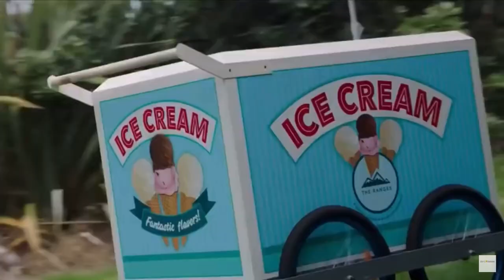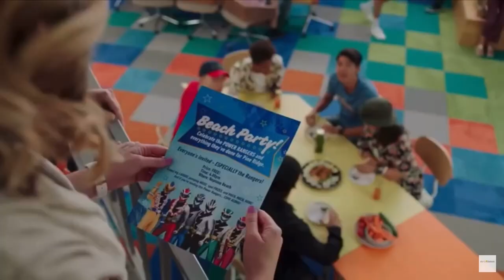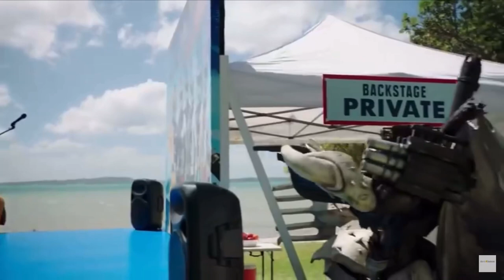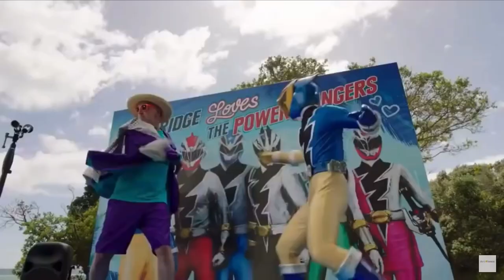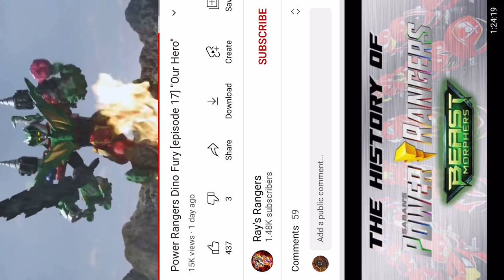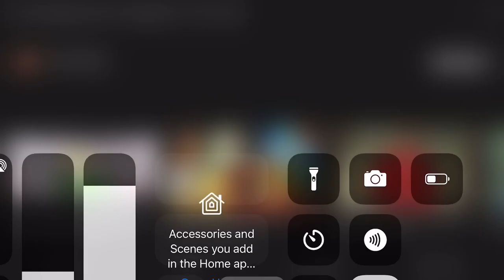Power ranger dino fury s1 episode 18